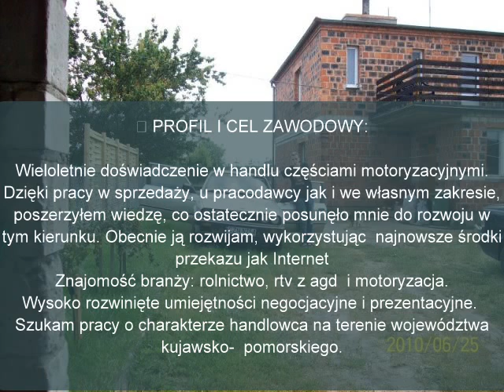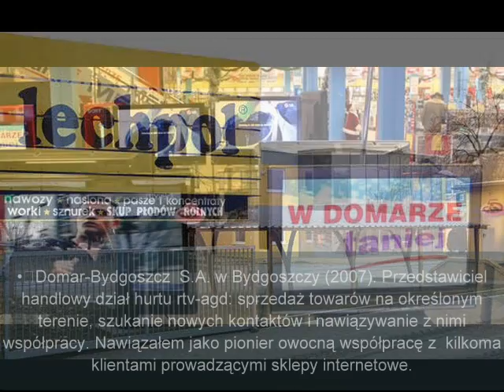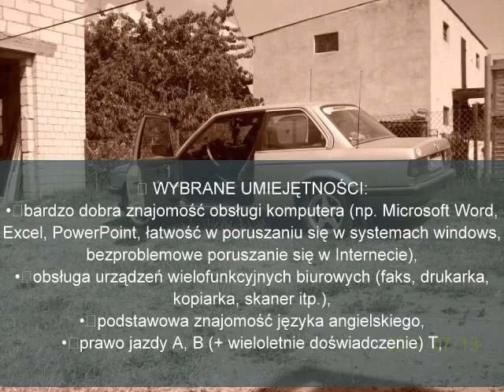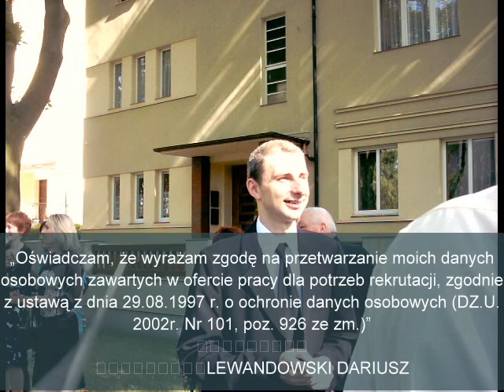cv lewandowski dariusz